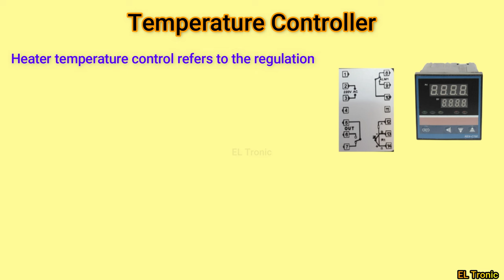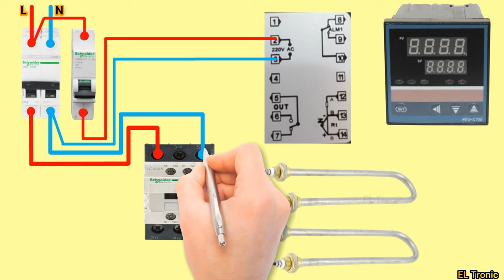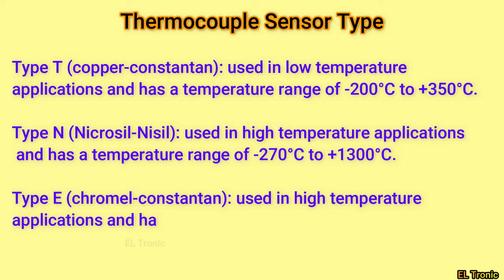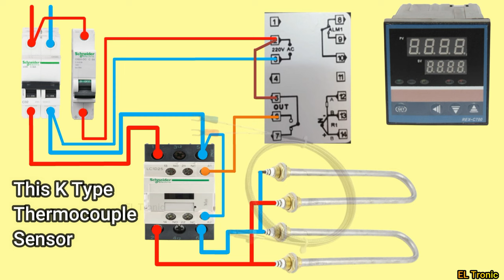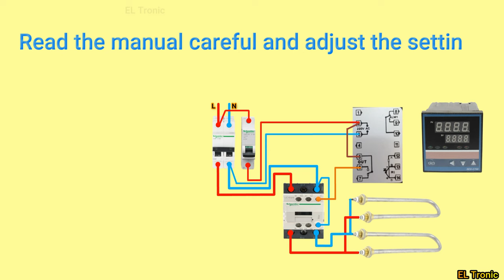Temperature Controller Wiring Connection with Thermocouple Sensor and RTD Sensor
In this video, I present to you a circuit where a temperature controller uses a thermocouple and rtd to turn the heaters on and off automatically

Temperature control refers to the regulation of temperature in a system or environment to maintain it at a desired level. It is used in a variety of applications, such as in HVAC systems,
 refrigeration, and industrial processes. The control of temperature can be achieved through the use of thermostats, sensors, and actuators, and can be managed by manual or automated means. The goal of temperature control is to ensure comfort, maintain efficiency, and prevent damage to equipment or materials.

Thermocouple sensor.

A thermocouple is a temperature sensor that consists of two different metal wires joined at one end, creating a junction. When the temperature at the junction changes, a small electrical voltage is produced that can be measured to determine the temperature. This voltage is directly proportional to the temperature difference between the hot junction and the reference junction. Thermocouples are commonly used in a variety of applications, including industrial processes, HVAC systems, and consumer appliances, due to their accuracy, wide temperature range, and ruggedness.

Thermocouple sensor type.

There are several types of thermocouples, including:

 Type J: Iron-Constantan

 Type K: Chromel-Alumel

 Type T: Copper-Constantan

 Type E: Chromel-Constantan

 Type N: Nicrosil-Nisil

 Type S: Platinum-Rhodium

 Type R: Platinum-13% Rhodium

Each type of thermocouple has different characteristics and is suited for different temperature ranges, environments, and applications. For example, Type K is widely used due to its accuracy and ability to measure high temperatures, while Type J is commonly used for low-temperature measurements. When selecting a thermocouple, it's important to consider factors such as temperature range, accuracy, and durability.

RTD Sensor.

An RTD (Resistance Temperature Detector) is a type of temperature sensor that measures temperature by using the resistance of a metal element, typically platinum, nickel or copper, which changes with temperature. RTDs are highly accurate and stable, and can measure temperatures over a wide range, from below freezing to over 1000°C. They are commonly used in industrial processes, HVAC systems, and laboratory applications where precise temperature measurements are required. RTDs are connected to an electrical circuit that measures the change in resistance, which is then used to calculate the temperature. The resistance of the RTD is typically measured using a Wheatstone bridge circuit, which provides a precise measurement of the resistance change.

There are also different types of thermal resistors (RTD) sensors, including:

Pt100

Pt1000

Cu50

Ni100

Ni120

Lastly, there are infrared temperature sensors, which measure temperature by detecting the thermal radiation emitted by an object.

Watch out: **electrical wiring is very dangerous**you could be shocked or killed. If you are not trained and familiar with proper, safe electrical wiring practices don't try it.